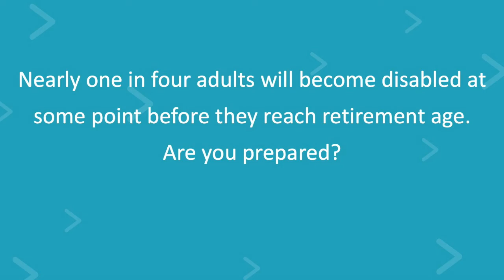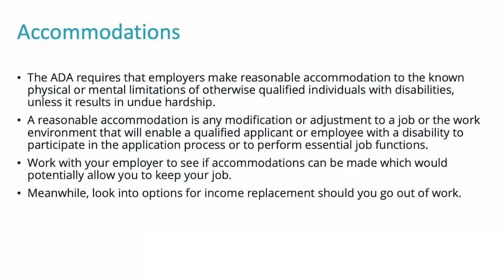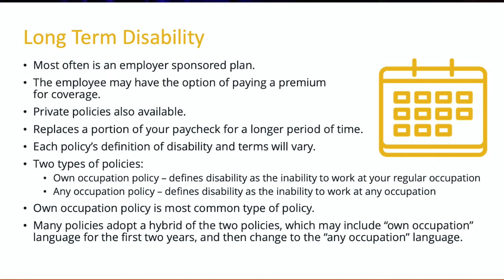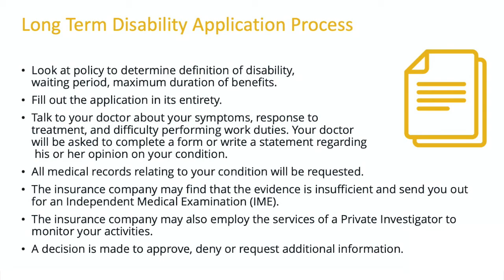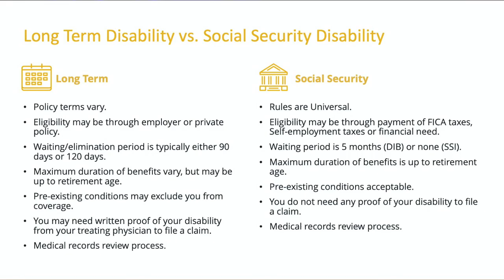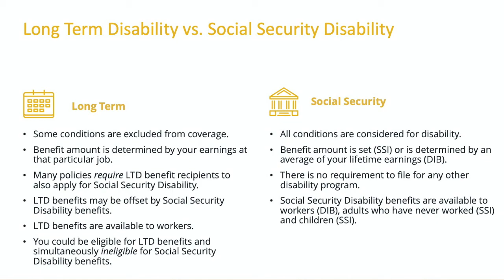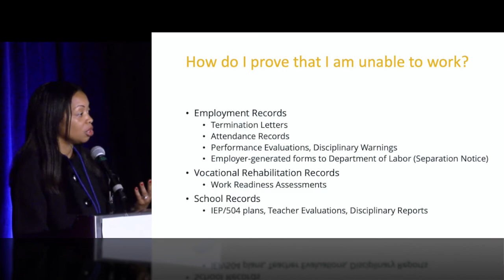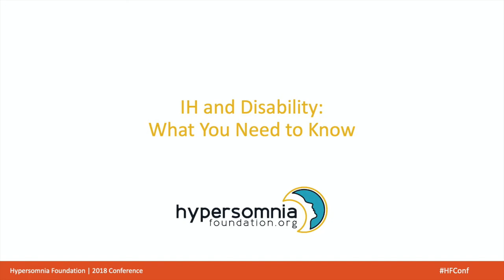“IH and Disability: What You Need to Know” - Anjel Burgess, JD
“IH and Disability: What You Need to Know”  - Anjel Burgess, a disability attorney, discusses her work advising clients, including idiopathic hypersomnia patients, on their rights and obligations with respect to long-term disability.

Attorney Anjel Burgess boasts impressive academic credentials and has developed a wealth of knowledge in the area of disability law. Attorney Anjel Burgess received her BA from North Carolina State University, an MA from the University of South Florida and her JD from Georgia State University. Prior to joining Burgess & Christensen, Attorney Burgess practiced civil litigation with an emphasis on insurance defense. Known for her excellence in representation, Attorney Burgess specializes in the areas of Social Security Disability Law for adults and children, Veterans Disability and Guardianships.

Attorney Burgess has been the featured speaker for several organizations, support groups, and the local bar association. She serves on the Board of Directors for PLAN of Georgia, an organization devoted to optimizing life for adults with mental illness and developmental disabilities. She is also a member of the Georgia & Cobb County Bar Associations, the National Organization of Social Security Claimant’s Representatives (NOSSCR) and the National Organization of Veterans’ Advocates (NOVA).

Get the PPP slides and all our videos and podcasts